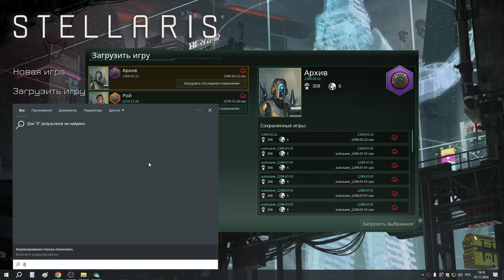7 Архив с 2299 по 2359 год достиг строительства мегасооружений